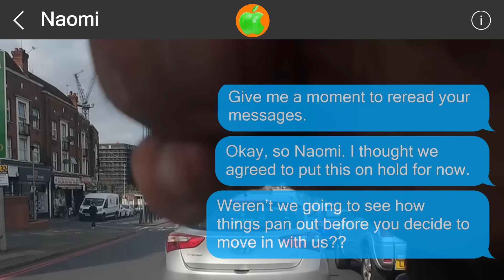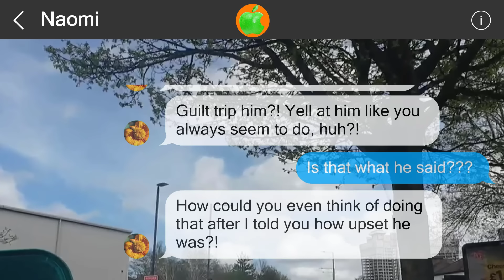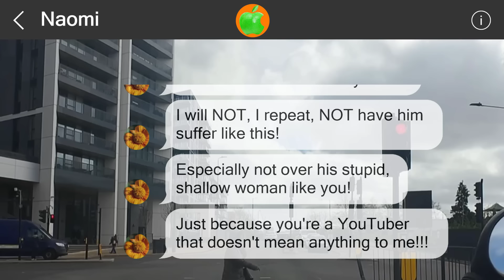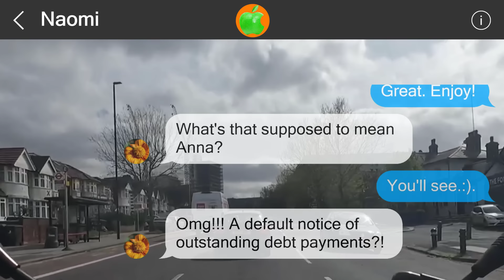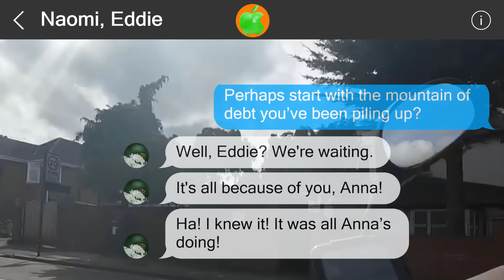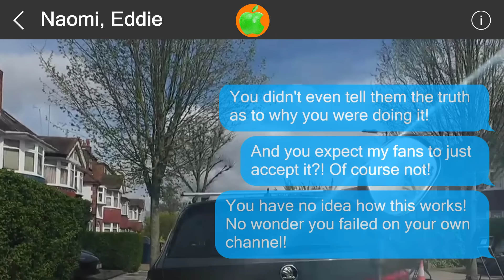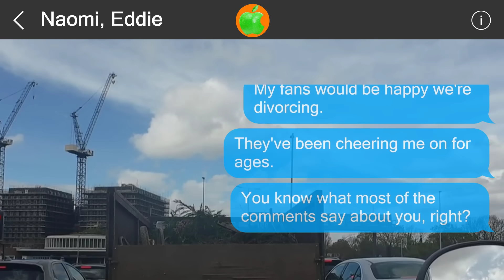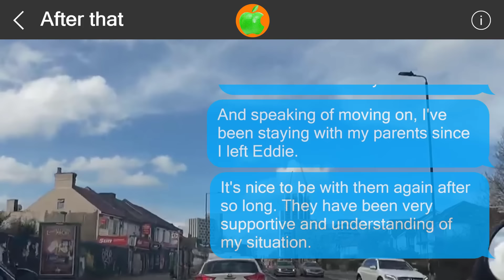Mistakes cannot be undone #516286